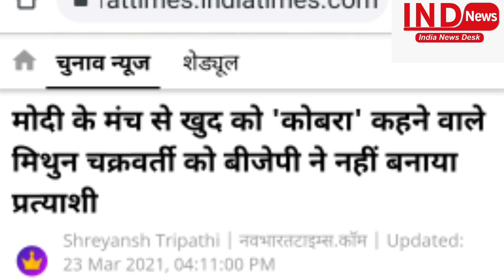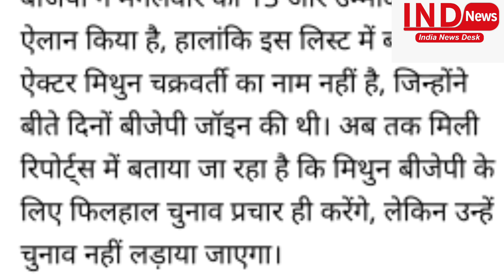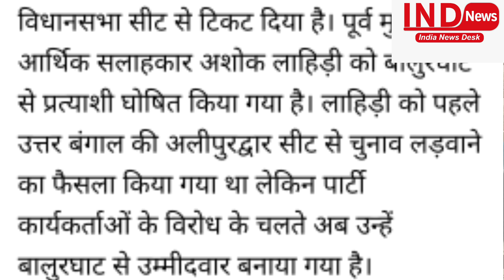मिथुन को नाग से बना दिया चूहा, बीजेपी ने कर दिया पत्ता साफ़